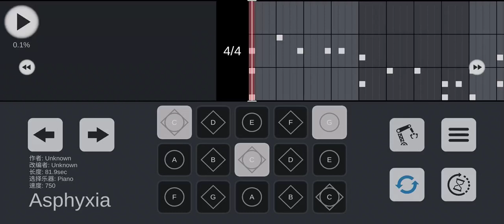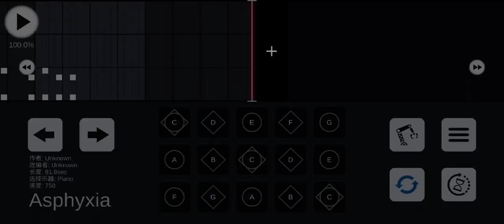Asphyxia (Tokyo Ghoul) | Sky -Children Of The Light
txt File For Asphyxia;